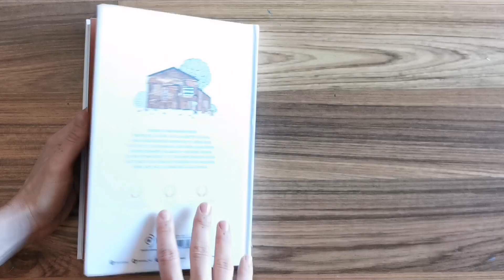Negra: La vida desconocida de Claudette Colvin (trailer)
Negra: La vida desconocida de Claudette Colvin, de  Plateau Émilie. Editorial Duomo Edisiones.

La ilustradora Émilie Plateau nos ayuda a conocer y a recuperar su hazaña con un trabajo magnífico. La artista francesa interpela al lector y a su conciencia, mediante un relato fluido acorde con la potencia de sus imágenes: unas ilustra­ciones muy detalladas que permiten conocer a la perfección la vida en los Estados Unidos durante la dé­cada de los cincuenta. Además, las escenas más violentas son descritas con fondos blancos y negros para generar más impacto. Al final del libro, se incluye un apéndice con pequeñas cápsulas de información sobre los protagonistas y el momento histórico. Una obra imprescindible que nos cuenta el destino valiente y trágico de Claudette Colvin y que reivindica su figura. Negra te atrapa, es uno de esos libros que te acompañará durante mucho tiempo.